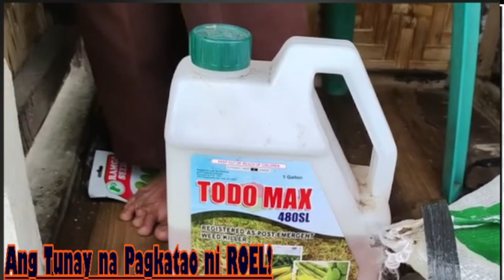🧿LUMABAS ANG UGALI NI ROEL PARA SA KALINGAP NATING MAHIHIRAP SA ROEL OF MALALAG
Hindi hadlang mag mahirap na daan para kay ROEL lalo na kong ito ay para sa mahihirap nating kababayan na sila Lolo at Lola sa gitna ng bundok...